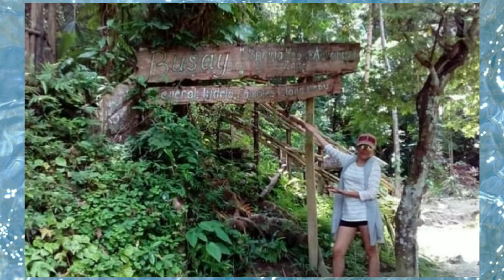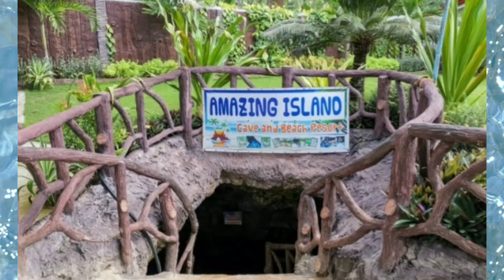Beautiful beach and caves in Camotes Island Take me Home, Country Road...